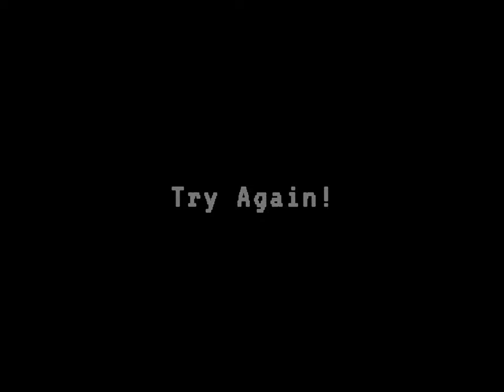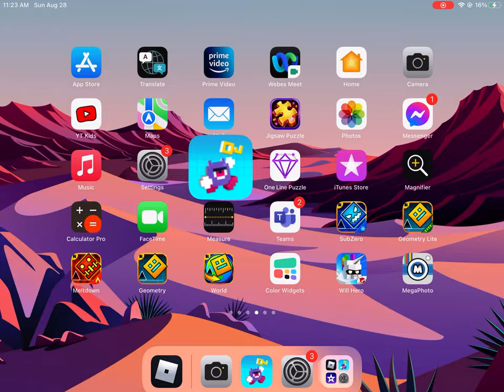Deadly boxes all chapters 1 to 11